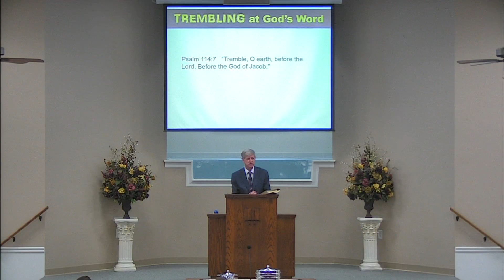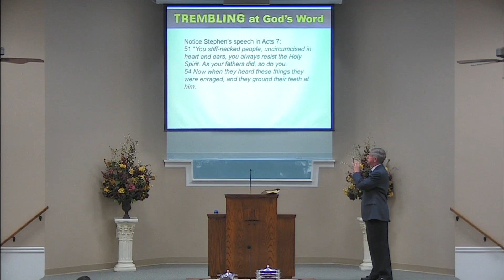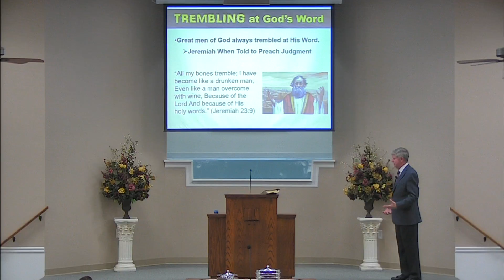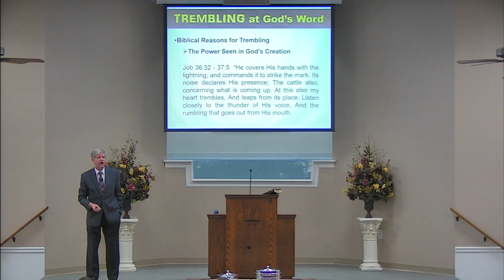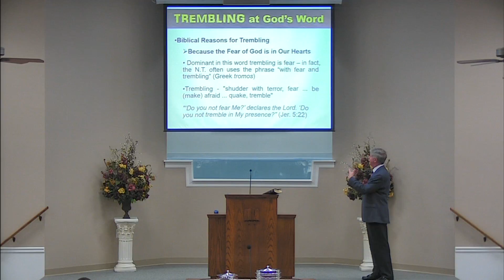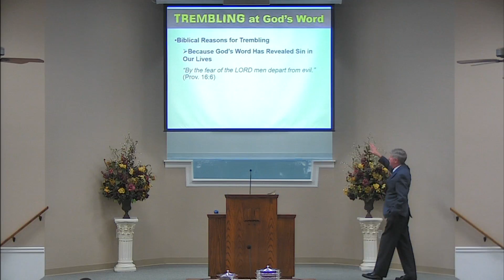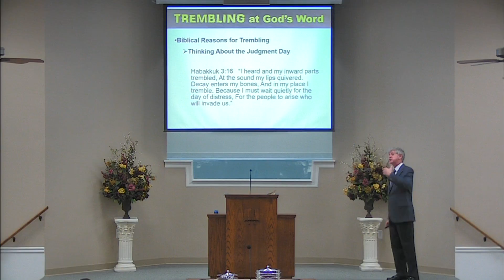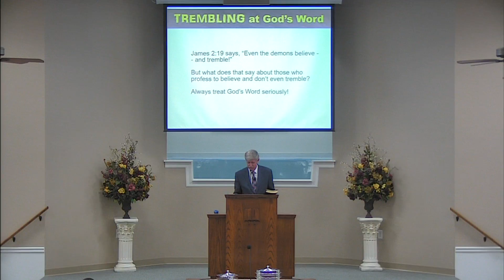Trembling at God's Word with Pat Jones